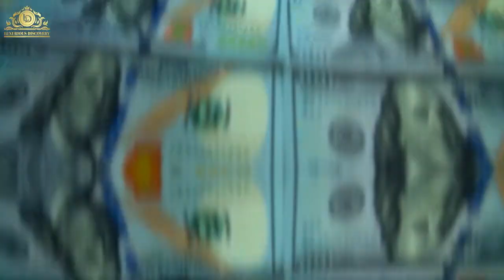The MOST EXPENSIVE Homes Around the World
What’s the most expensive house in the world?

Well, you’re about to find out. But in the meantime, we can tell you that you’ll need at least $128 million to own a house on this list.
In this video, we are going to explore and talk about top 10 most expensive homes in the world. This is going to be an eye opening as some homes are ridiculously expensive, so keep watching and without further, lets get started.
So, without further ado, here’s a list of the 10 most expensive houses in the world.